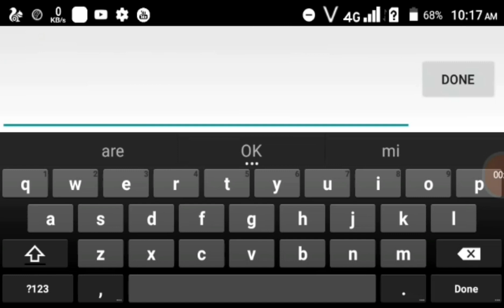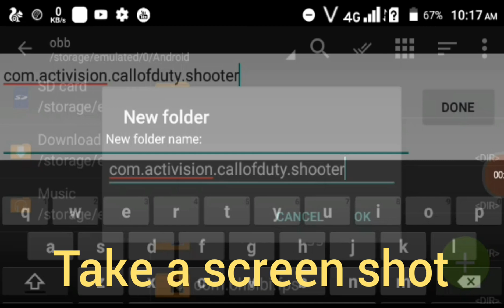HOW TO FIX BLACK SCREEN IN CALL OF DUTY MOBILE